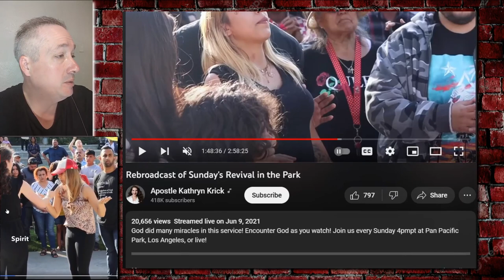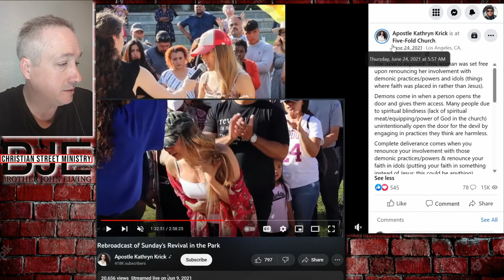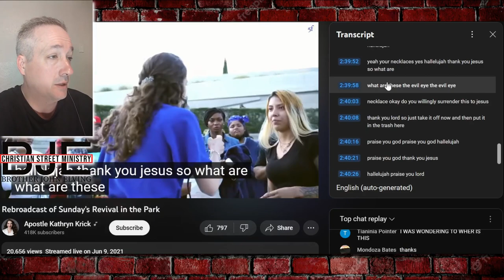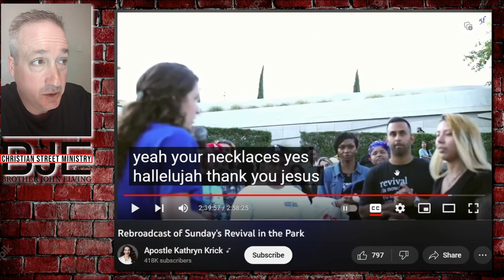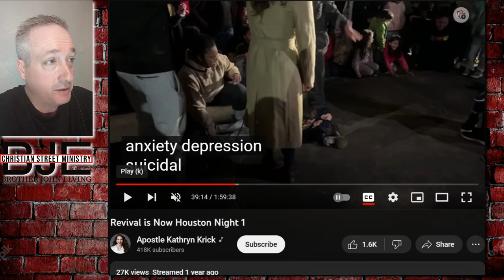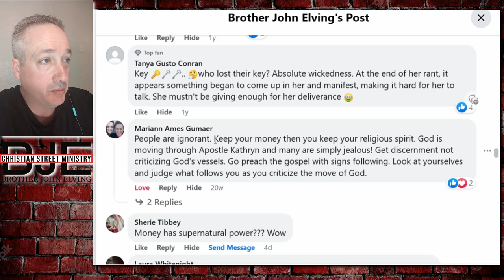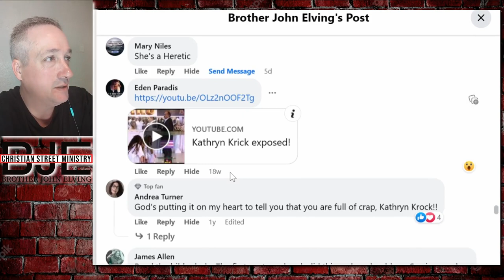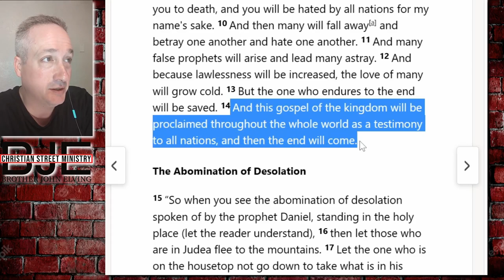Apostle Kathryn Krick 6 demon exorcism on 2 girls $$$ 4 deliverance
Actor/song performer Apostle Kathryn Krick is asking people for seed money for the deliverance of demons. Sadly many desperate people have given her money. The Bible clearly shows that Jesus does not require our money for deliverance. Our sin has been paid in full on the cross.

Please join me in prayer for all so deceived by these false teachers. God bless you. Brother john